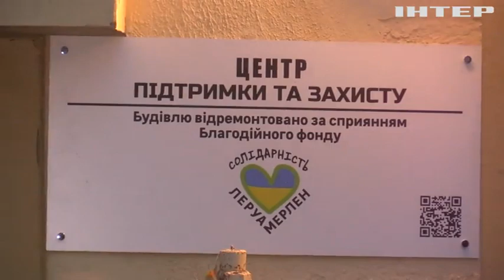Львівщина від самого початку війни стала прихистком для тисяч переселенців: як допомагають херсонцям